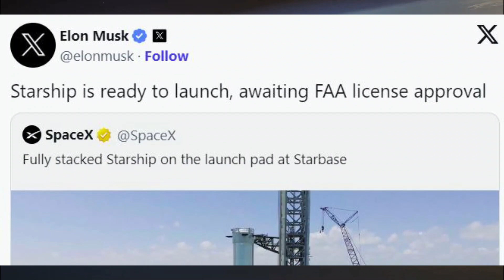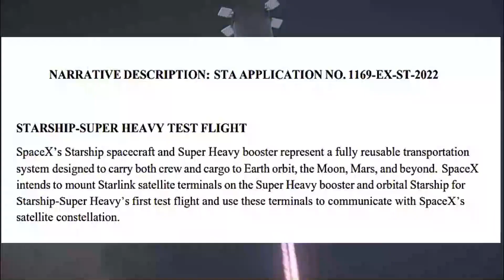Breaking: SpaceX's Starship under fire, FAA demands 63 Corrective Actions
The Federal Aviation Administration on Friday said Elon Musk’s SpaceX must keep its Starship Super Heavy rocket grounded, saying the company needs to take 63 corrective actions before it is cleared for another test flight.

The FAA has now wrapped its probe into the April launch, which saw the rocket explode mid-flight.

SpaceX CEO Musk had claimed Tuesday, in a post on X (formerly Twitter) which he now owns, that “Starship is ready to launch, awaiting FAA license approval.”

In an emailed statement, the agency said a final report “cites multiple root causes of the April 20, 2023, mishap and 63 corrective actions SpaceX must take to prevent mishap reoccurrence.”

The corrective actions include: “redesigns of vehicle hardware to prevent leaks and fires, redesign of the launch pad to increase its robustness, incorporation of additional reviews in the design process, additional analysis and testing of safety critical systems and components including the Autonomous Flight Safety System, and the application of additional change control practices.”